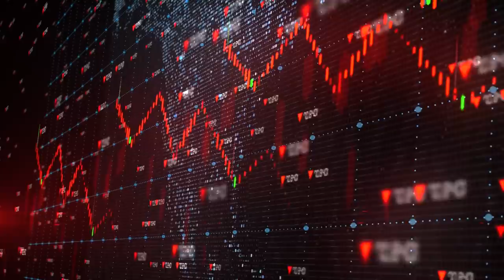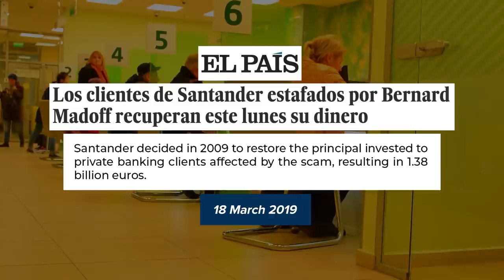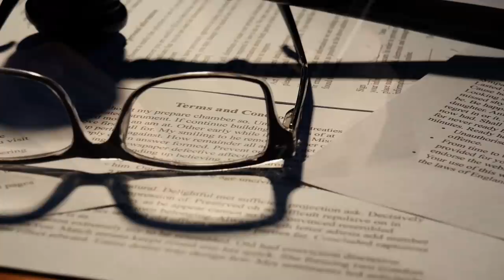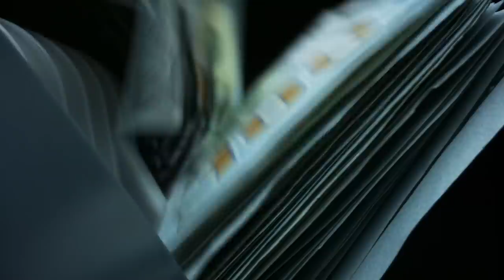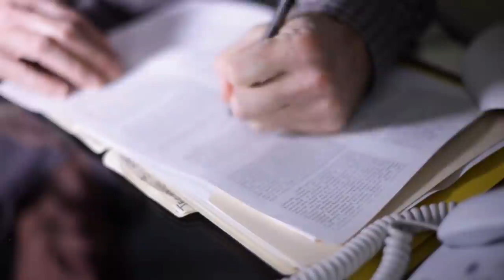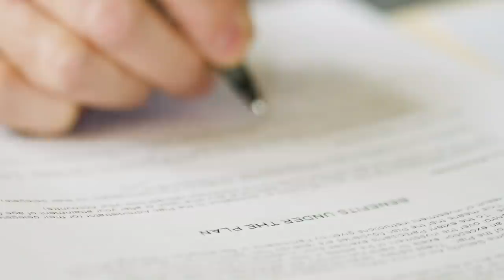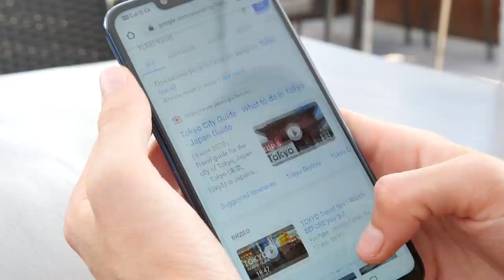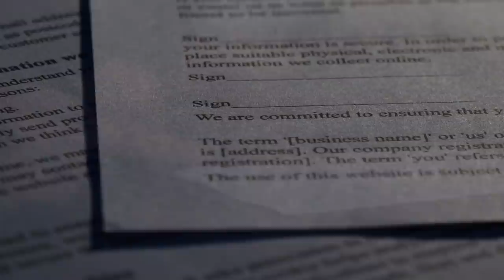The Madoff Empire: The Biggest Pyramid Scheme in History - VisualPolitik EN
How did a New York financier named Bernie Madoff manage to swindle billions from many of the richest and most powerful people on Wall Street?

We are talking about a story that has all the ingredients of a novel: luxury, money, wealth, rags-to-riches, a lot of secret dealings and a sudden fall into the abyss when the house of cards collapsed with the outbreak of the Financial Crisis of 2008. This is the story of the Madoff Empire, the biggest pyramid scheme in history.